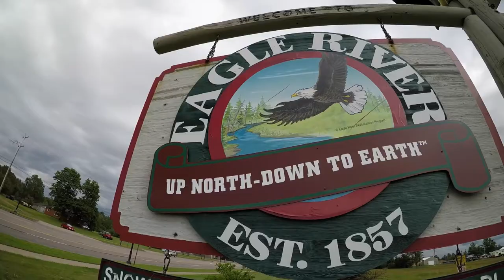Professional Musky Tournament Trail (PMTT) on Cave Run Lake in Kentucky (Teaser)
Mike Keyes and Dave Brown recap the first and second legs of the Professional Musky Tournament Trail (PMTT) held on Cave Run Lake, Kentucky and Eagle River, Wisconsin in 2017.

▬▬▬▬▬▬▬ ABOUT KEYES OUTDOORS MUSKY HUNTING ADVENTURES ▬▬▬▬▬▬▬
Keyes Outdoors is a fast-paced, cutting edge musky fishing outdoor series and production company. We at Keyes Outdoors are extremely passionate in our pursuits of muskie fishing and we strive to produce the most exciting and unique outdoor fishing adventures seen on TV today. Our outdoor team consists of some of the most knowledgeable, hard-working, and intense individuals in the outdoor industry today. These guys truly live the outdoor lifestyle whether they fish musky, pike, trout, bass, walleye, ice-fish or hunt whitetails. They will do what it takes to teach you all about the tactics, techniques, and the hottest fishing locations that bring them success. At the same time, the adventure format of our show will entertain you. Watch as we travel around the United States, fishing the same waters you fish. WE ARE THE REAL DEAL. All of our fishing and hunting shows are filmed on public waters/land chasing big muskies and pike with lots of teeth and bad attitudes! Join us each week because you never know where we will be, but we guarantee it will be an adventure!

Musky Innovations​ AND Bulldawg Rods
Musky Mayhem Tackle
Musky Buster Lures​
Kwik Trip​
Team Rhino Outdoors​
Llungen Lures​
Skeeter Boat Center​
Blue Water Fishing Products​
Engel Coolers​
Great Clips​
Yamaha Motor​
13 Fishing​
Joe's Sporting Goods​

► All videos are produced by Keyes Outdoors Productions - for rates or questions, please email